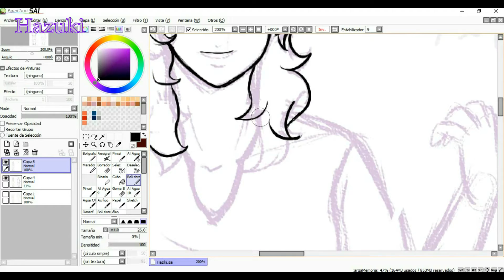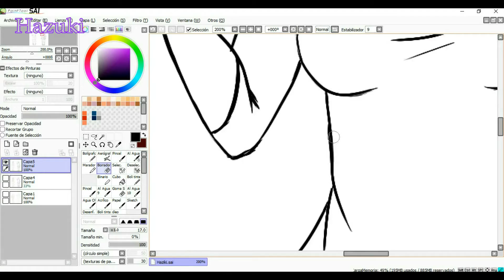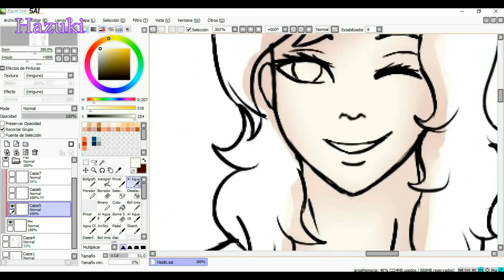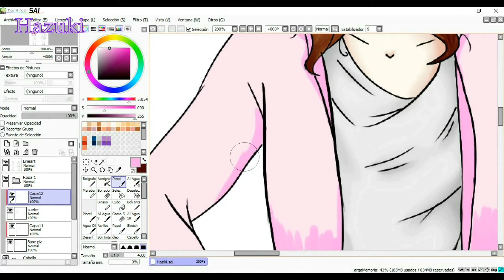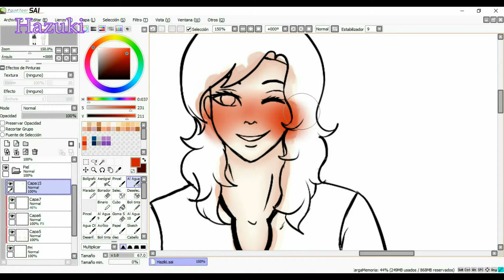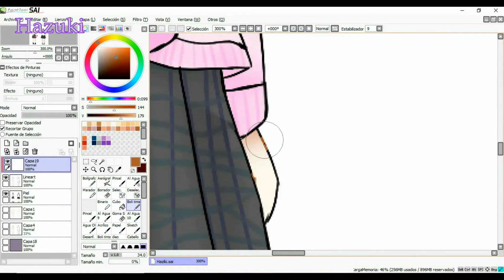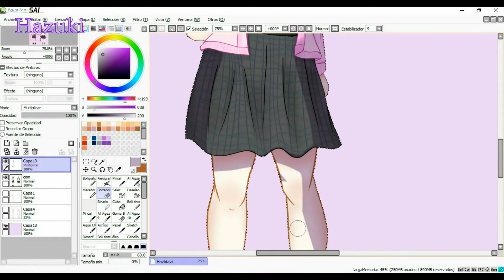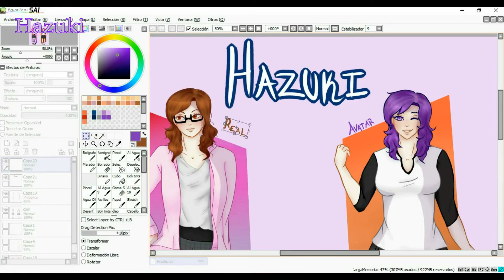Speedpaint Hazuki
Well, practicaly it's me but whit diferent apearment ("real" and avatar) I hope you like it :3

Prácticamente soy yo, o al menos como me dibujo. otra cosa... Soy mas activa en Instagram XD